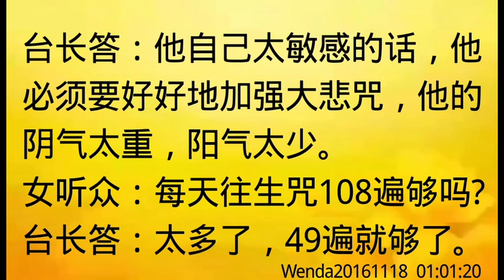卢台长开示：身体特别敏感，阴气重，要加强大悲咒wenda20161118 01:01:20